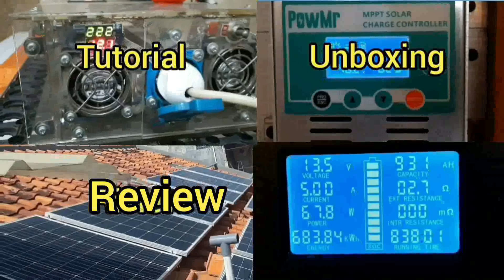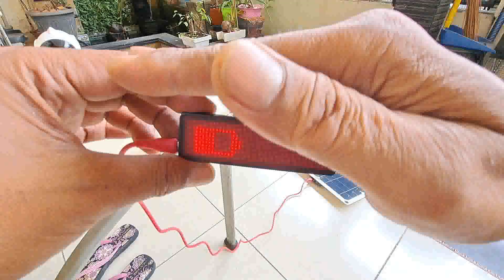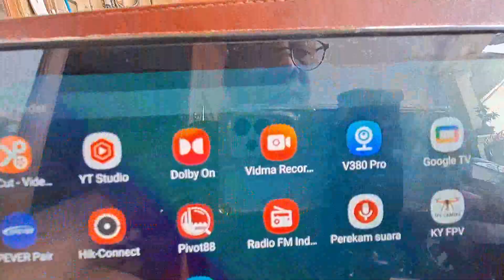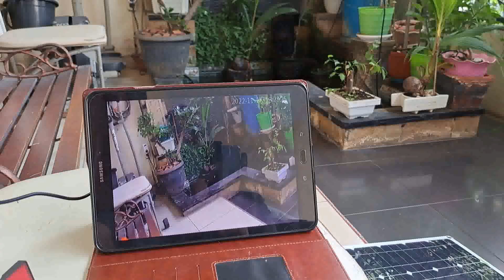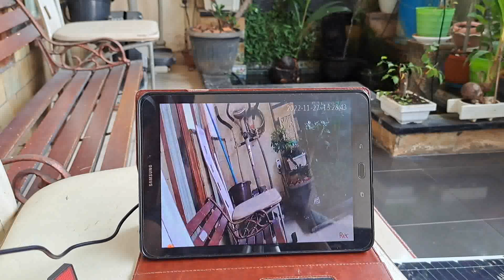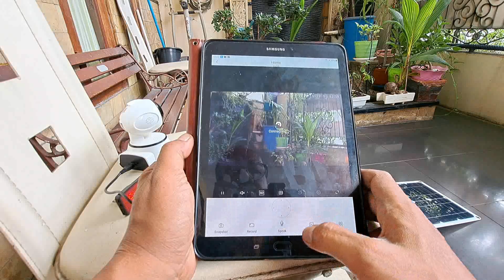Membuat cctv mengunakan solar cell tanpa Listrik PLN | uji coba Menakjubkan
Smoga bermanfaat.